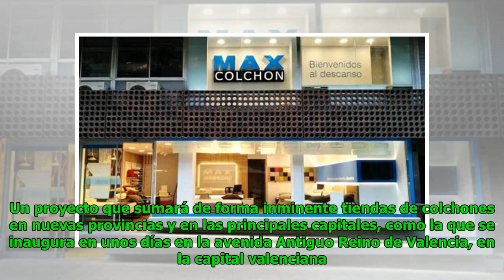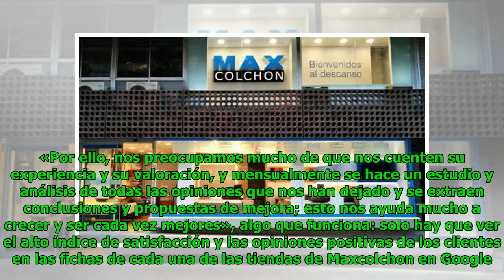Tiendas de colchones, buscar el descanso a través de la confianza y la calidad